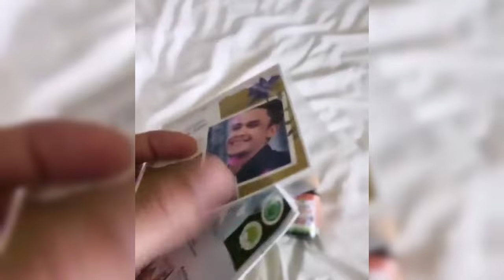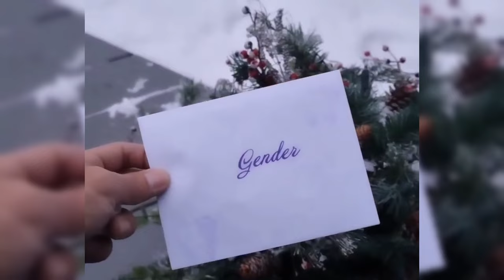RANDY PANGGALILA SHOCK TIBA2 DAPAT HADIAH UANG TUNAI DARI NIKITA MIRZANI USAI MENGALAHKAN KKJHE